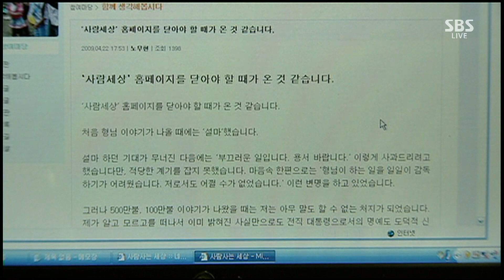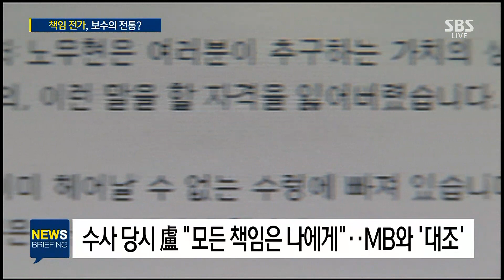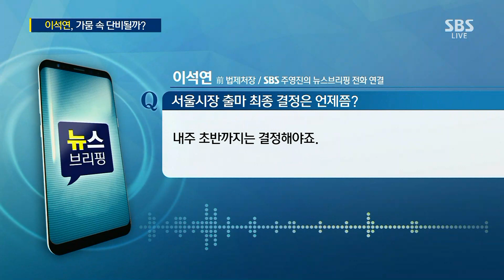무너진 보수의 품격?…등 돌린 측근에 책임 돌린 MB / SBS / 주영진의 뉴스브리핑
● 檢, MB 구속영장 청구 여부 조만간 결정

이숙이 시사인 기자
"MB 입장문, 법적 책임 철저히 회피"
"대북 공작금은 용처 안나와 피해갈 수 있어"

이상일 전 새누리당 의원
"MB, '대북 공작금' 진술, 사전에 준비했을 것"
"형평성, 사안의 중대성 고려해 구속영장 청구할 듯"

● 자유한국당, 서울시장 후보로 '이석연' 공천 유력

"이석연 서울시장 출마? 초반 여론 형성이 관건"

"이석연, 출마하지 않는 게 바람직"